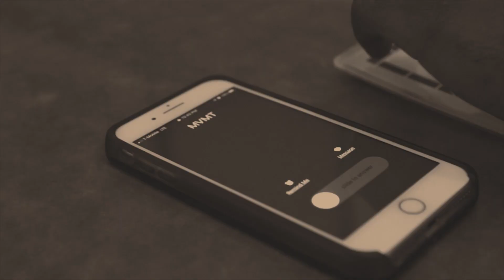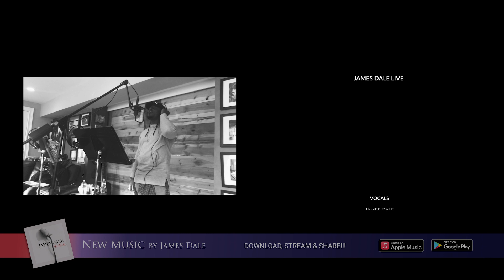James Dale Live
Recorded Live in New York, James Dale performs covers of "Fly Away" and "Street Lights." The heart-felt singer also introduces two original songs "Promise" and "Love" (available now on all music platforms).

"I remember the Energy from the moment I walked in. It didn’t feel like a regular showcase or event. I knew this night was going to be special just from the structure of the venue to the signature drinks that were inspired by the title of his two new singles called ‘Promise’ & 'Love.'" - Rodney Ryan

"I know James is a hard worker and is always on the go. It’s very rare when he introduces or shares with us his own craft. Watching this performance and seeing him, his band and background vocalists express their talents in such a big way was inspiring. Everyone that was there can feel the passion from every song. It was nothing but love in the room."

"His latest two singles, ‘Promise’ and “Love’ is timely feel-good music that will leave you feeling happy, inspired, and even encouraged.  His music points to topics that everyone can relate to in all walks of life. "